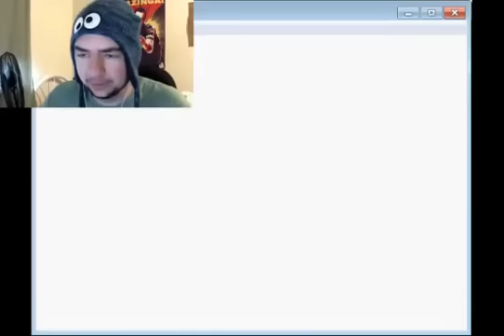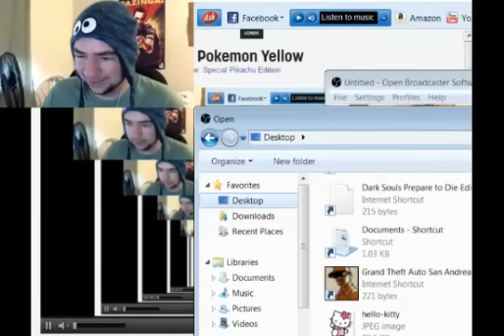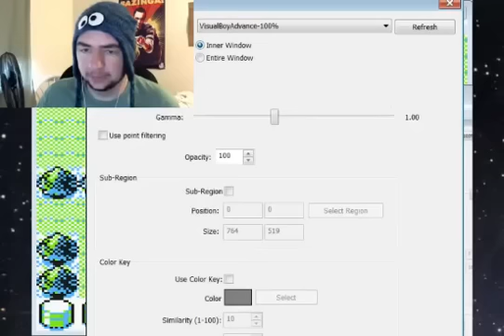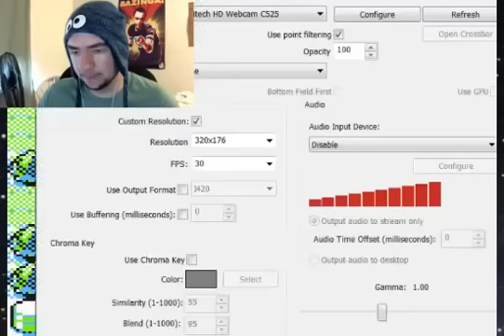Pokemon Yellow WalkthroughLets Play Ep 10 End Of Nugget Bridge